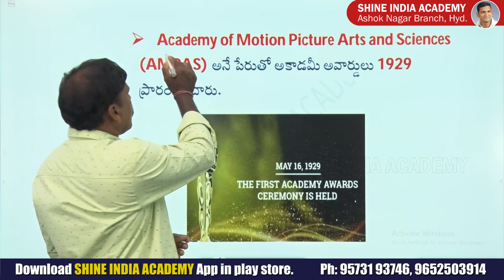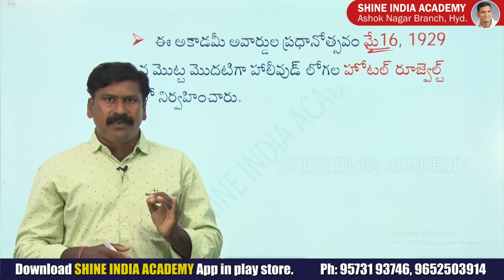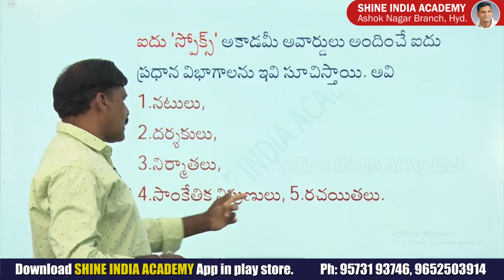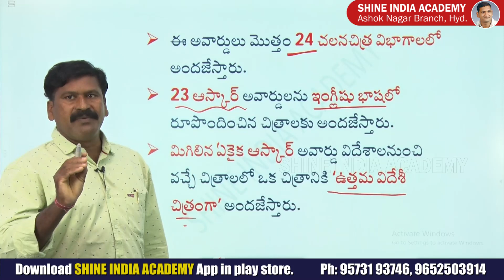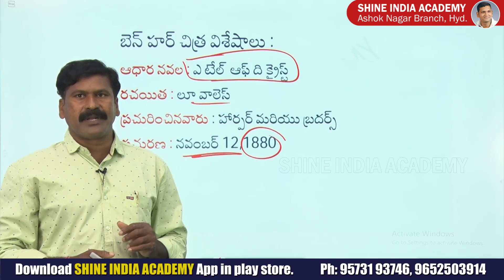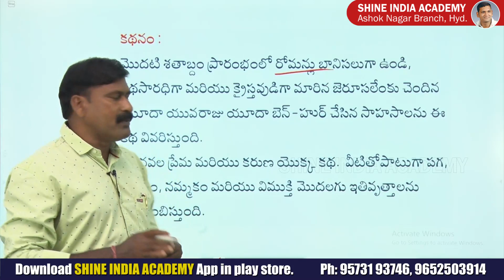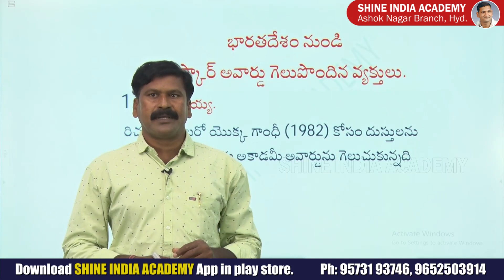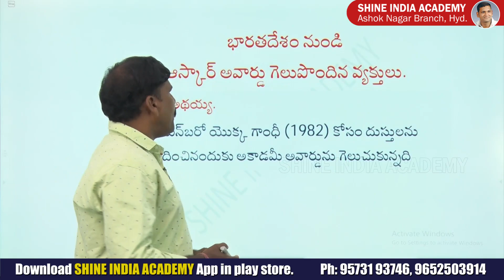The 93rd Annual Academy Awards 2021- Part-1 | OSCARS Awards | Shine India Academy | Saeed Sir